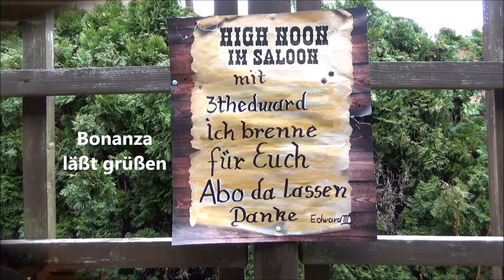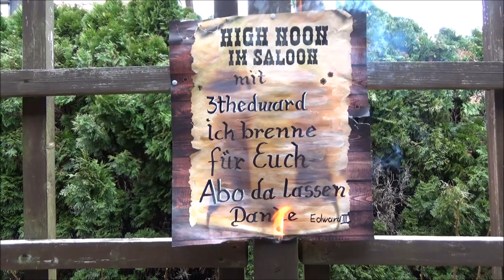Delikatessen aus der Wirtschaftswunderzeit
Vergessene Schmankerl aus der Wirtschaftswunderzeit die zu besonderen Anlässen gereicht wurden